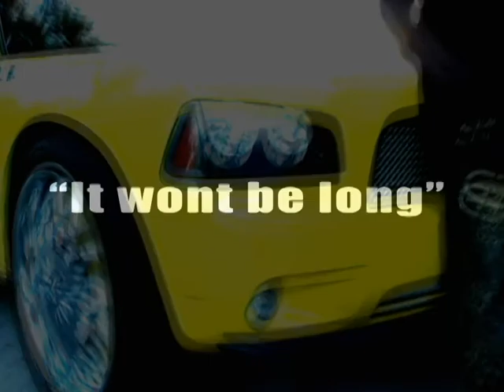Ratt tat tat music video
Directed by Grand...